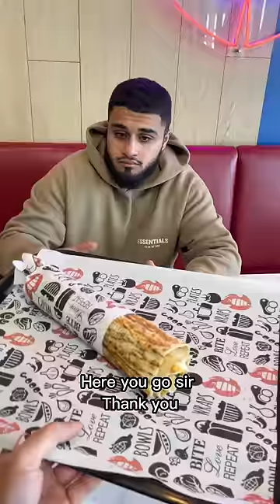Don't test us with our Hot Sauce 🤣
Tahinis Restaurant is a top notch high quality Middle Eastern Restaurant that delivers you the best experience and food possible